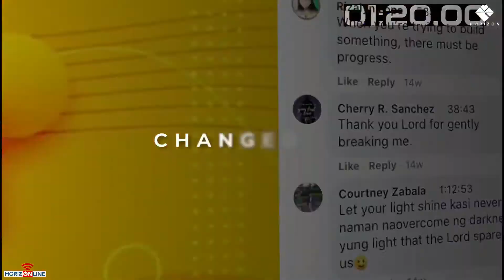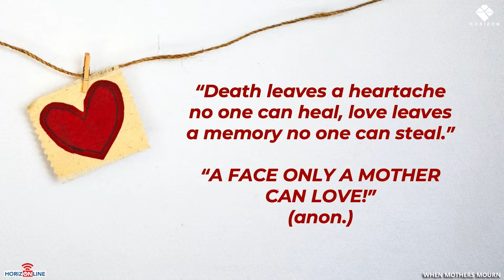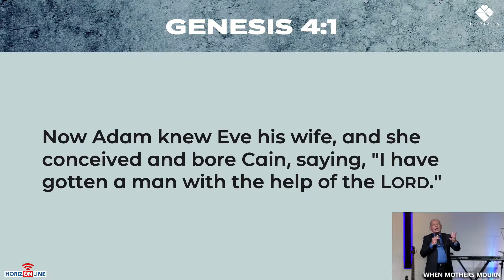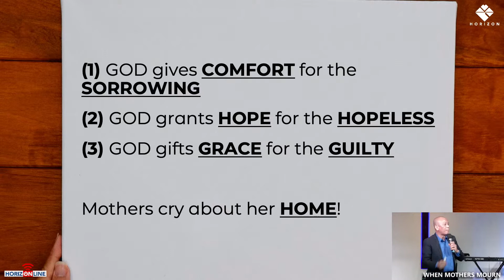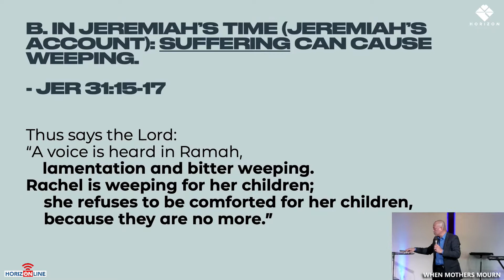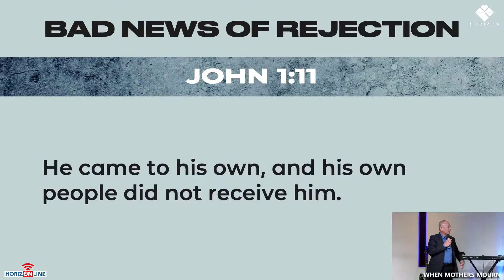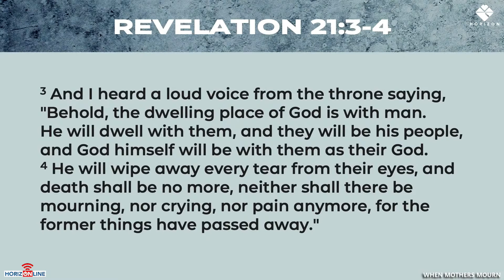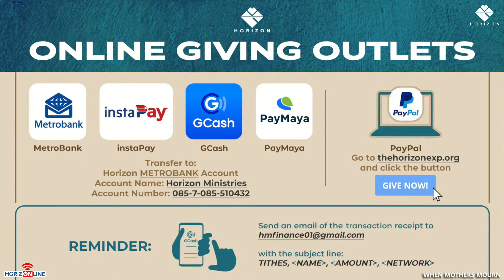WHEN MOTHERS MOURN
Ps. Junne Macuja
December 12, 2021
Horizon ONLINE Experience